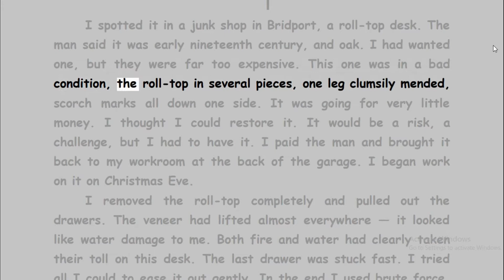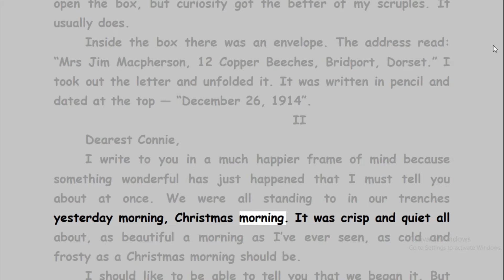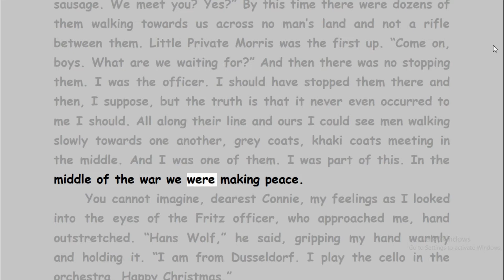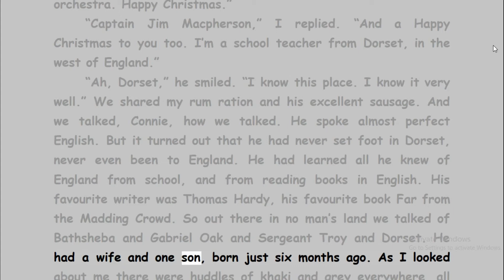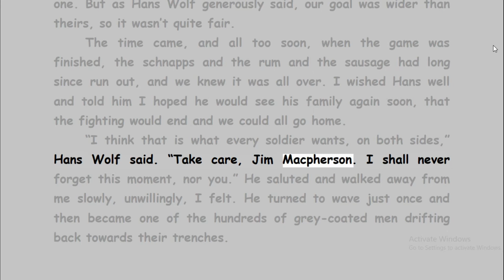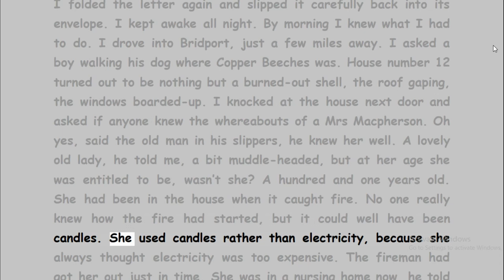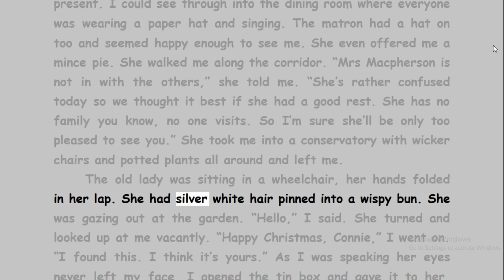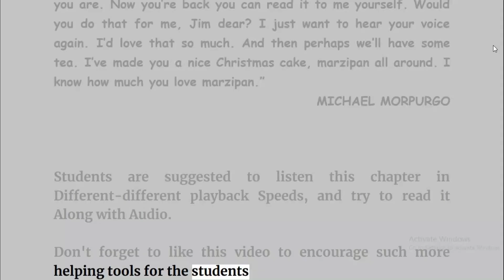Audio chapter 8th English (Honeydew) Ch-1 The Best Christmas Present in the World.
Listen Audio chapter 8th English (Honeydew) Ch-1 The Best Christmas Present in the World.
There are some dates or periods of time in the history of the world that are so significant that everyone knows and remembers them. The story you will read mentions one such date and event: a war between the British and the Germans in 1914. Can you guess which war it was?